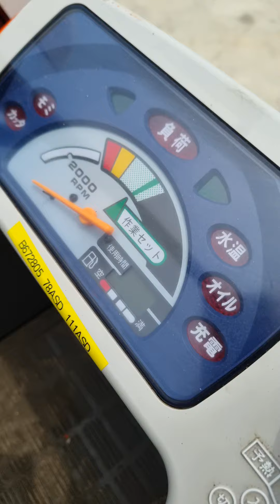รถเกี่ยวข้าวคูโบต้า srj 4 พร้อมให้บริการ(1)